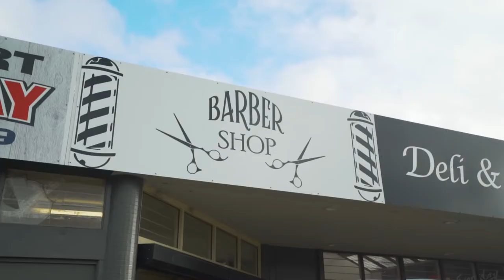6 Maum Street, Rokeby - Presented by Kevin Spaulding